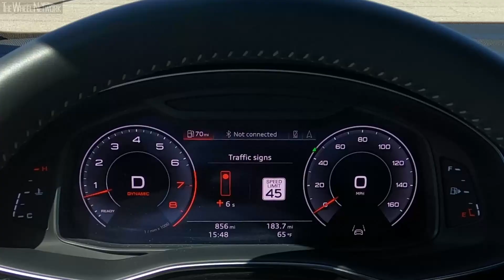Audi collaborates to deploy C-V2X communication technology on Virginia roadways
▪ Audi of America, Virginia Department of Transportation and Qualcomm Leads work with American Tower Corporation, Commsignia and Virginia Tech Transportation Institute on initial deployment aimed at expanding roadside and vehicle safety use cases
▪ Audi Q8 SUVs equipped with C-V2X technologies including road construction alerts and red light warnings
▪ Next-generation C-V2X technologies augment today’s available Traffic Light Information and Green Light Optimized Speed Advisory

Audi of America, American Tower Corporation, Qualcomm Technologies, Inc., and the Virginia Department of Transportation (VDOT) announced today a significant milestone in an initial deployment of cellular vehicle-to-everything (C-V2X) communication technology. The Virginia C-V2X deployment is a result of the combined efforts of Audi of America, VDOT and Qualcomm Technologies, which was first announced earlier this year and is aimed toward improving work zone and vehicle safety for Virginia roadways, while expanding safety use cases to reduce the number of road hazards and fatalities.

The companies are developing new models of deployment with public and private sector involvement such that C-V2X technologies can be readily introduced to roadways across the globe. To reach this significant C-V2X milestone, the companies are working with the Virginia Tech Transportation Institute (VTTI) and V2X solutions provider Commsignia on the initial deployment, using the 5.9 GHz wireless communications band that the Federal Communications Commission (FCC) recently proposed to allocate for C-V2X enhanced surface transportation safety.

The C-V2X implementation in Virginia provides the organizations with an opportunity to focus on benefits and models of deployment for two specific use cases where C-V2X will play an integral role – work zones and roadside worker safety and traffic signal information. While there are many more applications that can emerge from a C-V2X deployment, these are particularly compelling to project stakeholders, and set the stage for potential broad deployment.

Work Zone and vulnerable road user use case
Work zone roadside safety messages not only offer a greater awareness for drivers, who can receive messages through low-latency direct communications, but for vulnerable roadside and maintenance personnel who can also receive messages and warnings that a vehicle is approaching using a C-V2X-enabled vest. With the Virginia deployment, the organizations will have roadside personnel utilizing vests equipped with C-V2X technology, as well as Audi Q8 test vehicles specially equipped with a Qualcomm C-V2X-based platform, to deliver warnings and alerts to drivers and personnel about each other’s presence.

Traffic signal information use case
Designed to improve traffic safety and efficiency, VDOT’s signal controllers are broadcasting signal status information through roadside infrastructure provided by Commsignia. The roadside infrastructure is transmitting messages using C-V2X to the Audi Q8 SUVs that supplement Audi’s Traffic Light Information (TLI) service, available to customers today, that provides drivers a countdown to the green light using the cellular network, additional low-latency C-V2X messages and audible alerts enhance traffic signal information to also warn of an impending red-light violation.

American Tower Corporation is providing a neutral host model to drive value to multiple public and private stakeholders, helping to deliver safety and mobility services with C-V2X. The Virginia Tech Transportation Institute (VTTI) has been contracted to develop the software and systems necessary to support the primary use cases defined for the initial deployment, with Commsignia providing the roadside units (RSUs) and intelligent transportation systems ITS stack for both the roadside and onboard units.

C-V2X is designed to offer vehicles low-latency direct communications between other vehicles, roadside infrastructure and vulnerable road users without the involvement of a cellular network, or cellular network subscription, by operating in the designated 5.9 GHz spectrum. C-V2X direct communications is synergistic with cellular network communications in both the vehicle and along the roadside, and has already been integrated into Qualcomm Technologies’ newest 4G and 5G automotive platforms for next generation telematics that can accelerate the technology adoption with the support of new models of roadside infrastructure deployments. This alignment of C-V2X with the established automotive design cycle and cellular ecosystem brings great promise for the future. Additionally, with its strong evolution to be forward compatible, the technology offers richer and differentiated experiences to support expanding the world of 5G.